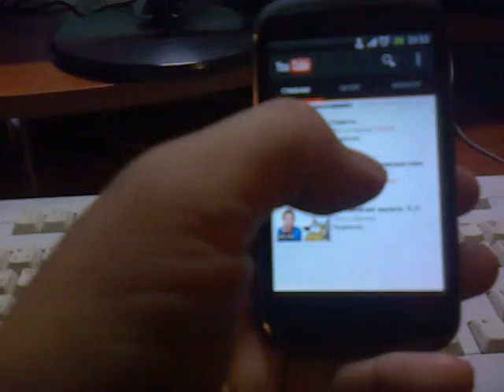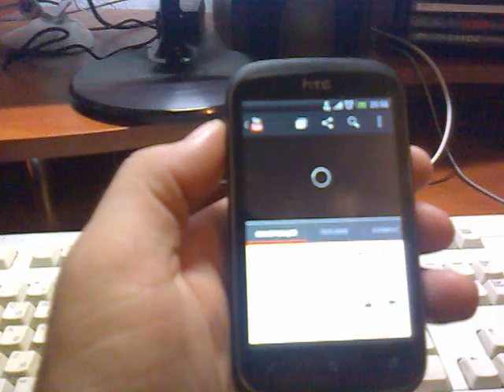Ютуб на мобильном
Как включить ютуб на мобильном.